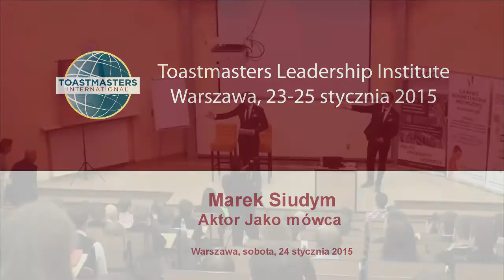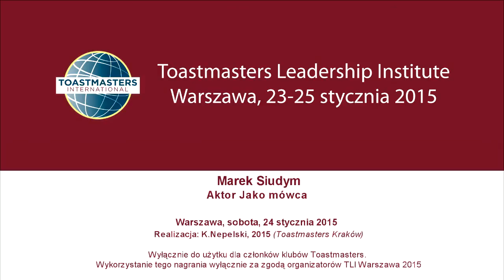Aktor jako mówca, Marek Siudym